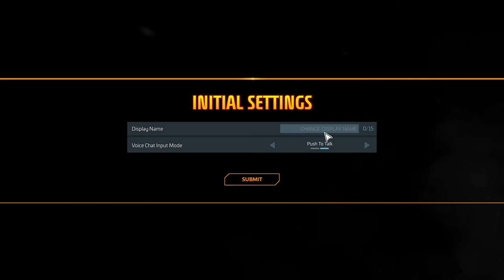Scavengers - Primul episod !! UN JOC NOU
🤙🏻Nu uita sa te abonezi daca ti-a placut! Multumesc!
🎮Jocuri Ieftine IAMHAPPYCOZ pe site !!
►Pc Specs:
➖ PC SPECS
╔►CPU: Intel Core i7-9700 CPU 3.00 GHz
╠►GPU: nVidia GeForce RTX 2060 Super 6gb
╠►RAM: 16GB
╠►HDD: 1TB
╠►SSD: 237GB
╠►MONITOR: AOK 144 Hz and HP 60Hz
╚►OS: Windows 10 Pro